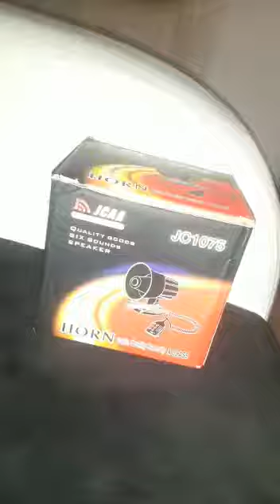Motorsiklet siren test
Hediye icin teşşekürler